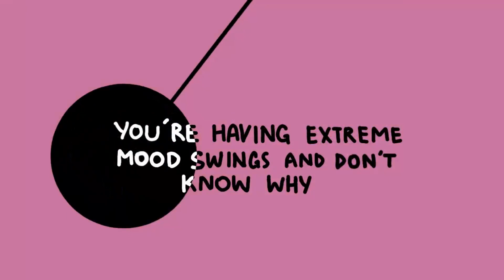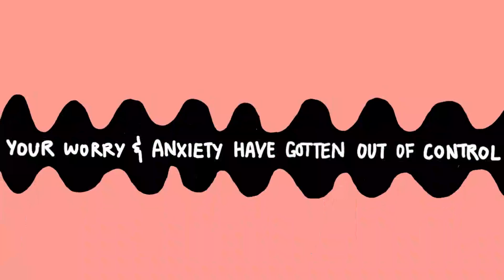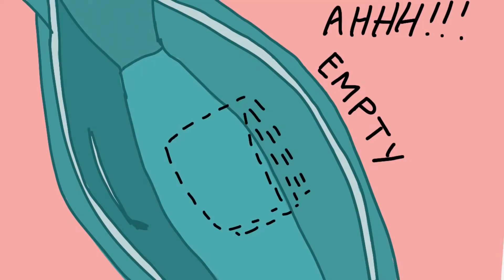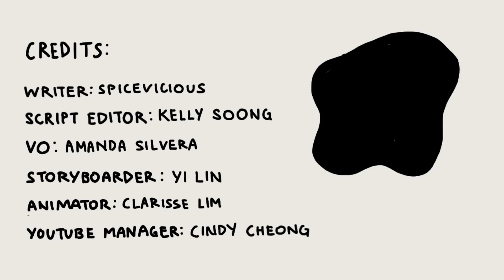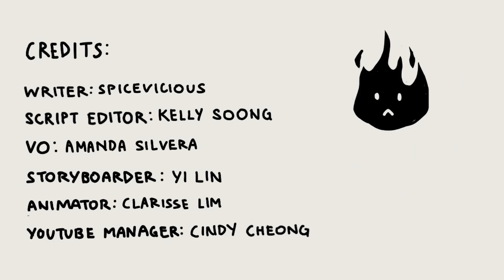Act Fast If You Have These 10 Mental Illness Signs 1080p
10 Mental Illness Signs You should Not Ignore
As a disclaimer, do not use this video to self diagnose. These are more like warning signs that you should not ignore. Use them as a guide when talking to a professional when explaining how you are feeling.

Credits
Writer: Spicevicious
Script Editor: Kelly Soong
VO: Amanda Silvera
Animator: Clarisse Lim Xingyi
YouTube Manager: Cindy Cheong
Storyboarder: Yi Lin

Our purpose, when making Videos, is NOT to steal other people's videos, but to share those in quality compilation with other people.
We will remove the clip, video or come to an agreement.